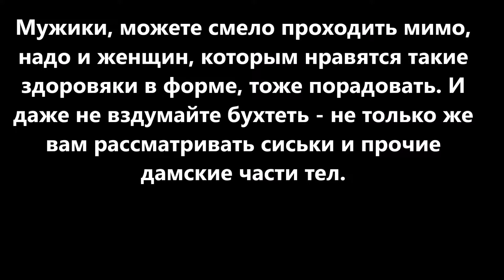Военные, красивые и здоровенные - фотографии мачо для дам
Военные, красивые и
здоровенные -
фотографии мачо для
дам